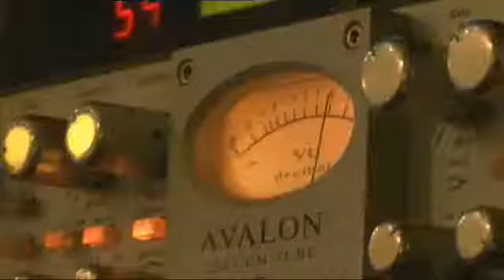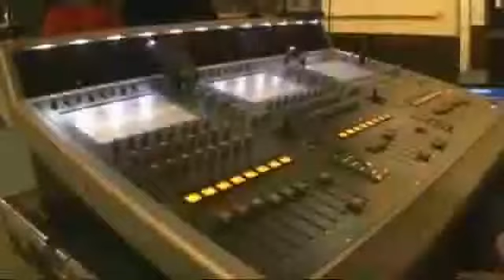Kids TV - Het Gebouw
In opdracht van Visible TV werkt Story2tell mee aan de serie Nationale Kids TV. De kinderserie wordt uitgezonden op Jetix.

Redactie, scenario, regie, camera, montage.